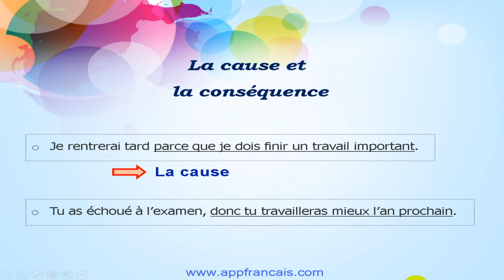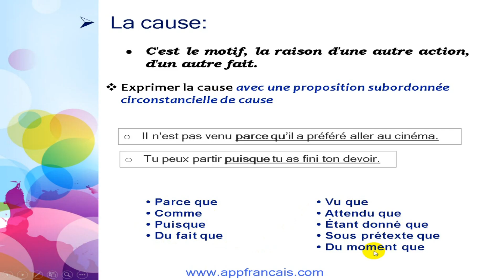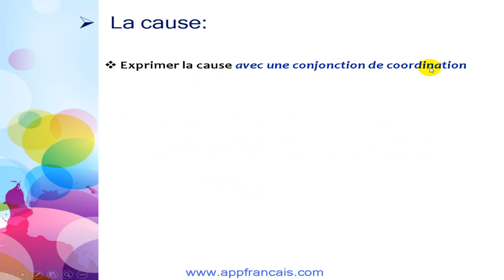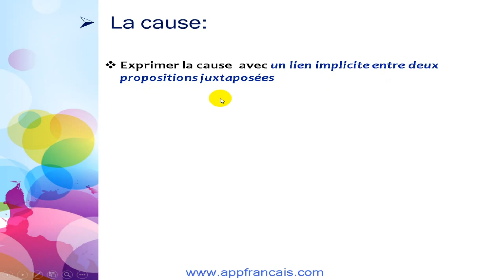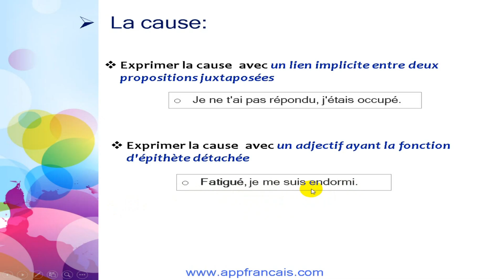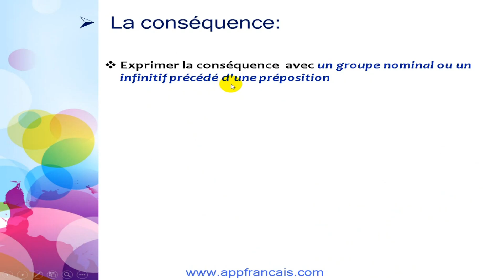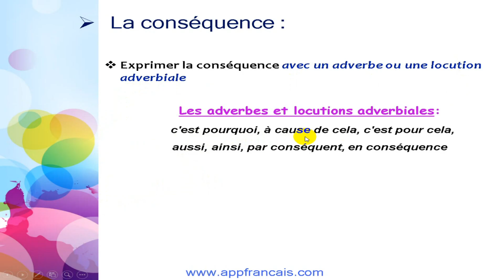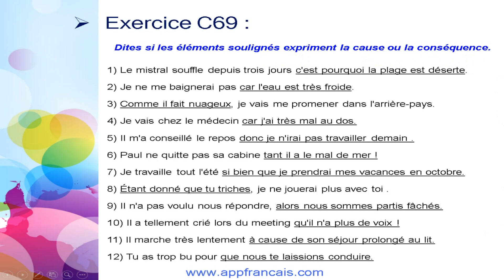الدرس 69 : La cause et la conséquence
الدرس 69 من سلسلة دروس تعلم قواعد اللغة الفرنسية
La cause et la conséquence